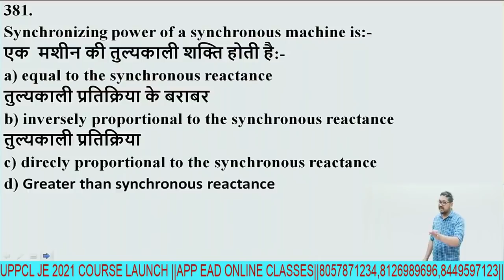RAMAN SIR ने आराम को बताया हराम | आखिर क्या है इसका राज